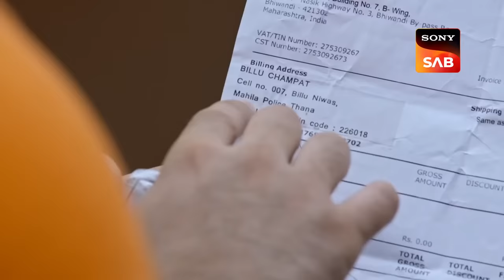Maddam Sir ने रोका Karishma Singh को "पीटने से"! | Full Episode | Action Ka Replay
Maddam Sir's mother keeps on calling her frequently, to which she asks her not to call her anymore. Meanwhile, Karishma Singh confronts Maddam Sir regarding the decision that she has taken up. Watch to find out more.